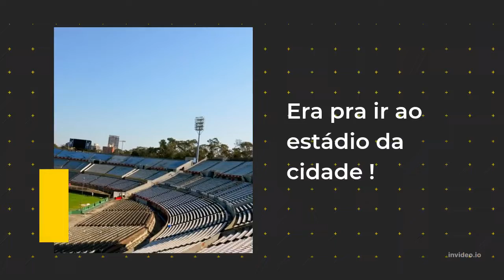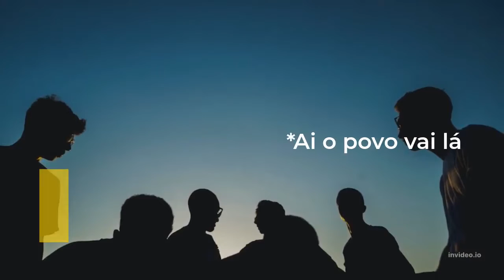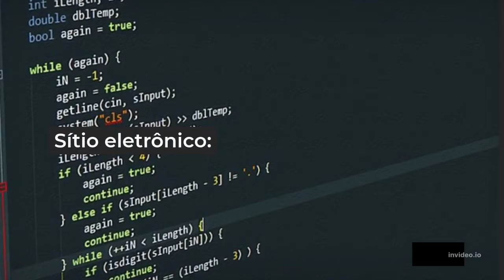A Mirabolante História do Tchun!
Certo dia numa famosa rede de supermercados ,
colocaram uma placa : " Tchu! Todos Querem tchu ! Porque Tchu é bom! O Tchu é legal ! "
Com o tempo essa placa ficou muito famosa ! passando na TV no Rádio, estava em todos os anúncios da internet, Facebook, Instagram ...
Até o Youtube anunciou que quem quisesse ver o Tchu era pra ir ao estádio da cidade !
E todo mundo foi no estádio em polvoroza !
O lider do movimento pró-tchu queria entrar , só que o chefe de segurança não permitiu ! Antes ele advertiu :
- se vc quiser entrar , tem que ter a camiseta do Tchu !
* ai o líder e toda sua comitiva vai e compra a camiseta do Tchu *
-se vc quiser entrar , tem que ter o tenis azul do tchu !
*ai o povo vai la e compra um tenis azul *
- se vc quiserem entrar , tem que raspar a cabeça e comprar o óculos virtual para ver o Tchu !
* o todo mundo vai la e raspa a cabeça e vai pra frente do estádio, parecendo integrantes de uma seita *
Ai eles conseguem finalmente entrar ! e todo mundo, coloca os óculos de realidade virtual e entra gritanto:
 TCHU , QUREMOS TCHU, O TCHU É BOM, O TCHU É LEGAAL !
Ai entra em palco o Neymar em grande estilo e diz : VOCES QUEREM VEREM O TCHU ?